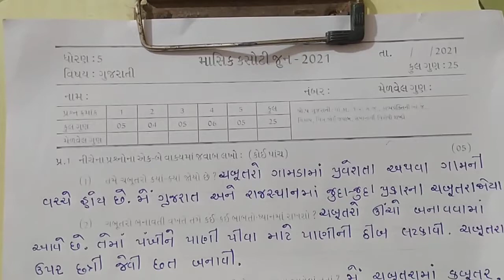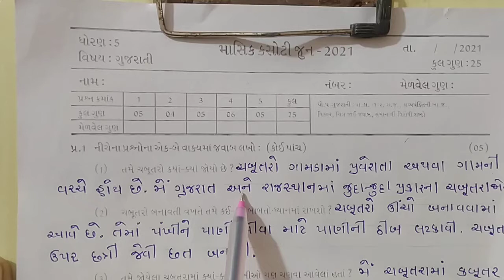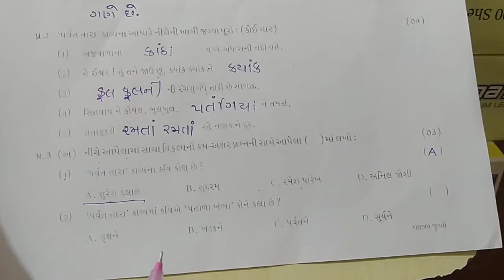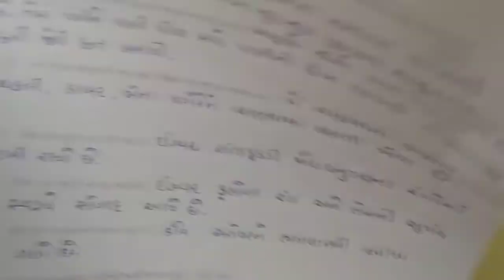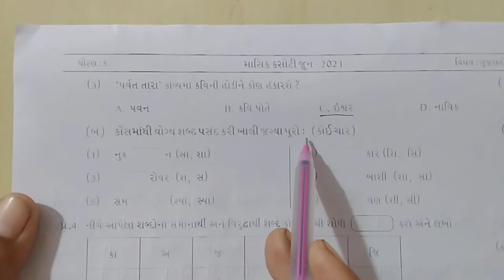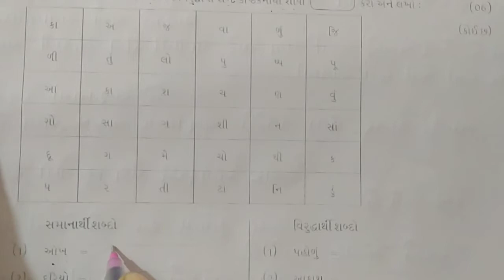std 5 gujarati Jun pepar